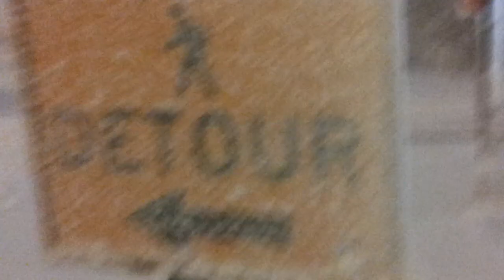Braving Nemo - Blizzard of 2013 TRAILER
This is the trailer for the short I'm doing about the Blizzard that we just had (are digging out from) in Rhode Island, Blizzard Nemo.  I have 20 minutes of never before seen footage of the storm as I disobey the orders of Governer Gump, the State Police and Fema, and go out in the area of Downtown providence, near the Statehouse.  I'll show you where the contracted help from National Grid is, and what they're really doing (it's not restoring power).

You'll aslo see me almost die several timnes from several things.  I'll also bring you by the coronors office, the State Offices, over I95, and show you what really happens in Rhode Island during a bizzard.  Oh, and I'll point out a few other interesting things I came accross.

This is a real trailer for a real (ish) documentary.  My first, really.  So let me know what you think!